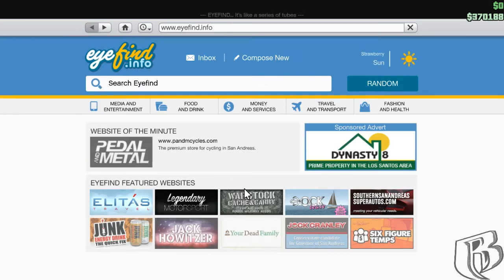GTA Online Part 27 - Humane Labs Heist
Today we complete the Humane Labs Heist and get a lot of money.